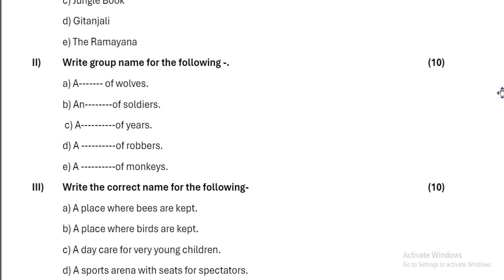DAV CLASS 5 G.K. HALF YEARLY QUESTION PAPER | PREVIOUS YEAR QUESTION PAPER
DAV CLASS 5 G.K.  HALF YEARLY QUESTION PAPER 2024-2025

dav class 5 gk question paper
gk question paper
dav class 5 previous year question paper
dav class 5 previous year important question
question paper
half yearly  question paper
half yearly

dav class 5 gk half yearly question paper bihar zone 2023
dav class 5 gk half yearly question paper bihar zone assam
dav class 5 gk half yearly question paper bihar zone book
dav class 5 gk half yearly question paper
dav class 6 gk half yearly question paper
dav class 7 gk half yearly question paper
dav class 5 gk half yearly question paper bihar zone dav
dav class 5 gk half yearly question paper bihar zone english
dav class 5 gk half yearly question paper bihar zone final
dav class 5 gk half yearly question paper bihar zone geography
dav class 5 gk half yearly question paper bihar zone hindi
dav class 5 gk half yearly question paper bihar zone interview
dav class 5 gk half yearly question paper bihar zone jaipur
dav class 5 gk half yearly question paper bihar zone ka
dav class 5 gk half yearly question paper bihar zone lkg
dav class 5 gk half yearly question paper bihar zone math
dav class 5 gk half yearly question paper bihar zone news
dav class 5 gk half yearly question paper bihar zone odisha
dav class 5 gk half yearly question paper bihar zone paper
dav class 5 gk half yearly question paper bihar zone question
dav class 5 gk half yearly question paper bihar zone rajasthan
dav class 5 gk half yearly question paper bihar zone school
dav class 5 gk half yearly question paper bihar zone teacher
dav class 5 gk half yearly question paper bihar zone urdu
dav class 5 gk half yearly question paper bihar zone vi
dav class 5 gk half yearly question paper bihar zone with answers
dav class 5 gk half yearly question paper bihar zone xylem
dav class 5 gk half yearly question paper bihar zone yt
dav class 5 gk half yearly question paper bihar zone zone